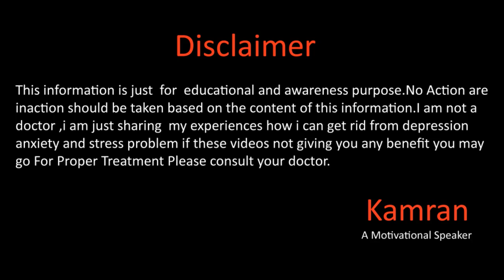Do This Just For 6Months By Kamran Sharif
Hope you all will be doing fine there in this video we will talk about One thing that can make you really successful do just for 6months for more details please watch the full video.

Kami_the_speaker
kami_speaker
Question Answers

Why Depression Happens In اردو हिन्दी

Kamran Sharif